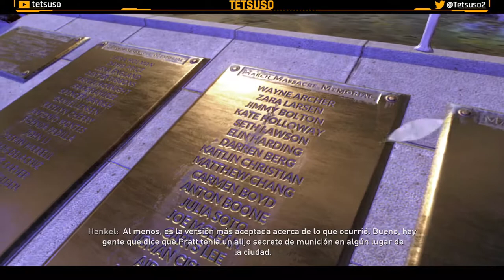Dying Light 2 Stay Human - Gameplay Parte 4.1 - La Única Salida - Español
Hace más de veinte años, nos enfrentamos al virus en Harran... Y perdimos. Y ahora se avecina una nueva derrota. La Ciudad, uno de los últimos grandes asentamientos de la humanidad, está siendo destruida por las luchas internas. La civilización ha vuelto a la Edad Oscura. Pero queda esperanza.
Eres un vagabundo con el poder de cambiar el futuro de la Ciudad. Pero tus excepcionales habilidades tienen un alto coste. Te atormentan recuerdos que no puedes descifrar, por lo que partes en busca de la verdad... y acabas en medio de una zona de combate. Practica tus habilidades porque para derrotar a tus enemigos y hacer amigos necesitarás tanto maña como fuerza. Descubre los oscuros secretos de quienes tienen poder, elige tu bando y decide tu destino. Y, hagas lo que hagas, no pierdas tu humanidad.

Cuarta parte del gameplay de "Dying Light 2 Stay Human" en Twitch.
Juego de zombies en mundo abierto desarrollado por Techland y publicado en 2022.